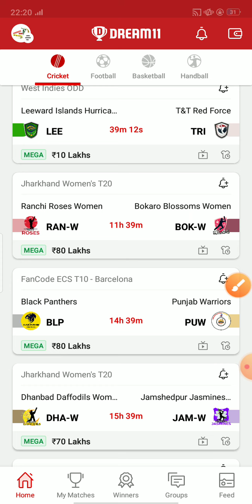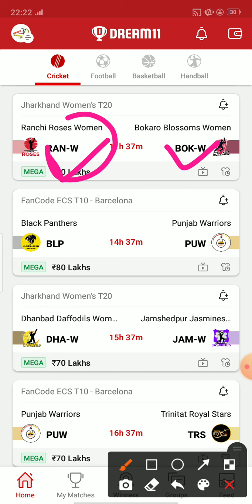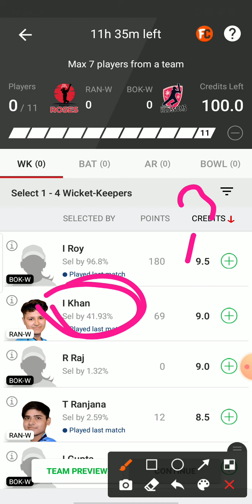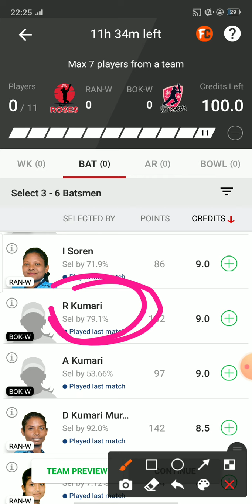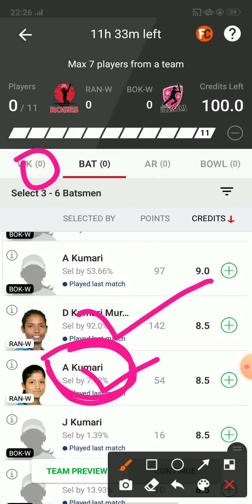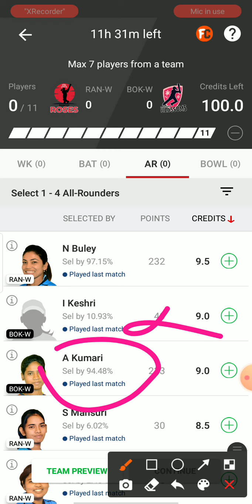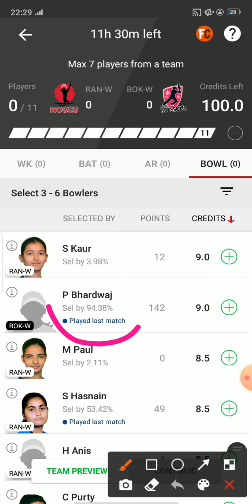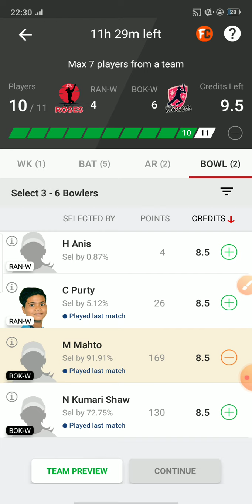RAN W vs BOK W Women's T20 Match Prediction | RAN-W vs BOK-W Dream11 Team | Ran w vs Bok w 9th Match